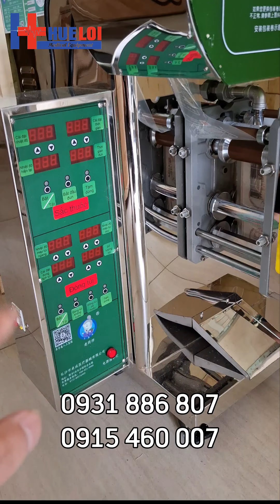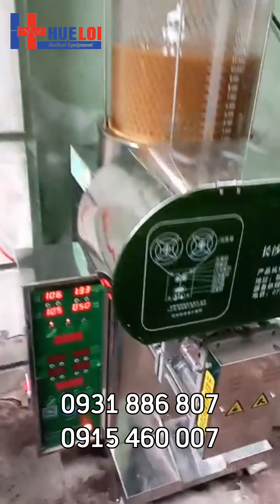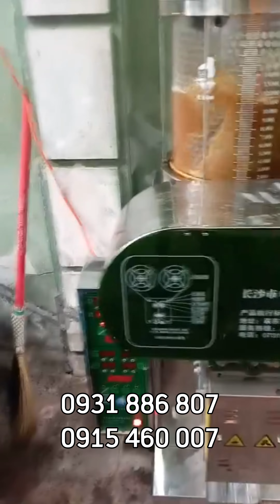Máy sắc thuốc kèm đóng túi tự động - Bàn giao đến tay khách hàng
Máy sắc thuốc kèm đóng túi tự động dung tích thùng chứa lên đến 20L, bạn hoàn toàn có thể sắc toàn bộ các thang thuốc cùng lúc, chia sẵn vào các túi, rồi bảo quản trong tủ lạnh, đến giờ thì lấy thuốc ra uống, vô cùng đơn giản và tiện lợi.

Giá và chi tiết Máy sắc thuốc kèm đóng túi thuốc tự động xem tại

Công ty TNHH Thiết Bị Y Tế Huê Lợi

Địa chỉ chi nhánh toàn quốc :

- Hà Nội:  Số 54 Đ. Kim Ngưu - P. Vĩnh Tuy - Q. Hai Bà Trưng

- Đà Nẵng:  Số 8 Đ. Trịnh Hoài Đức - P. Khuê Trung - Q. Cẩm Lệ

- Tp.Hồ Chí Minh : Số 449 - Đ. Trường Chinh - P. 14 - Q. Tân Bình